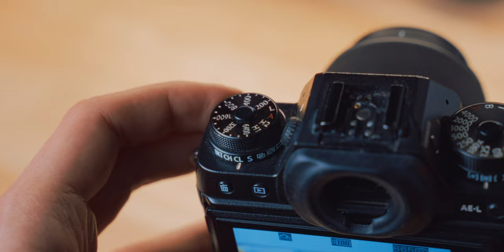I Finally Found The Best Budget Fujifilm Camera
Lenses used in this video:
Fujifilm XC 35mm F2*
Laowa 10mm F4*

I fell in love with fujifilm cameras when I bought the Fujifilm X-T30. But, if you're searching for a cheap Fuji camera, in this video I'm showing you what I consider to be the best budget Fujifilm camera: the Fujifilm X-T1. In combination with the Fuji X-T1 I use the XC 35mm F2 and Laowa 10mm F4 Cookie. Comparing the X-T1 one to its successors shows that it's much smaller than the X-T3 and X-T4. Fujifilm Cameras have increased in price quite a bit, especially the Fuji X100V, but also the X-Pro 3, X-E3, X-E4 and X100T. I've tested some other budget Fujifilm Cameras before like the X-Pro 1, X-E1, and X-A5, but for beginners and people new to Fujifilm, the xt1 offers the best price to performance.

MY GEAR*:
- My Main Camera
- My most used lens (I have the older version of the one linked here)
- My favourite tele lens
- Must have as a photographer
- My microphone
- My laptop
- Really nice charger I use for travel
- The SD card I use in my camera
- The headphones I use for editing
- The eye-piece I have on my Fuji
- My favorite Camera Straps